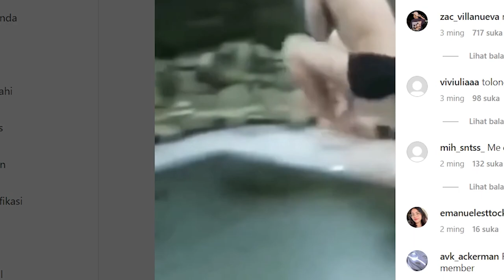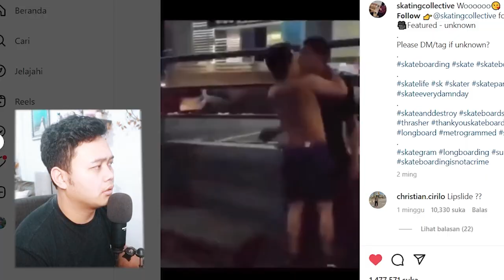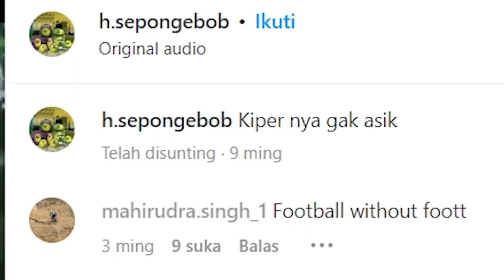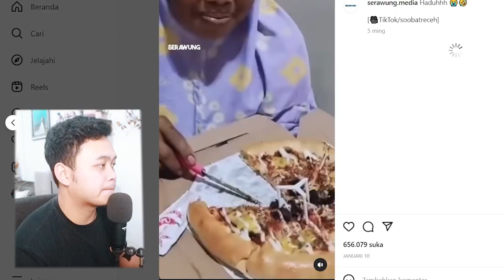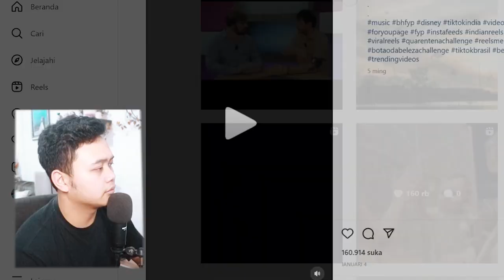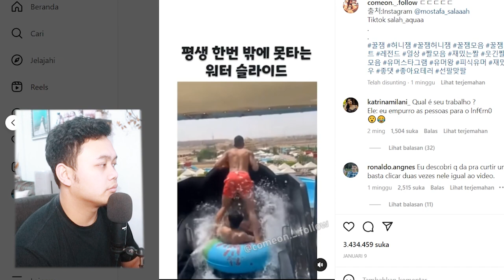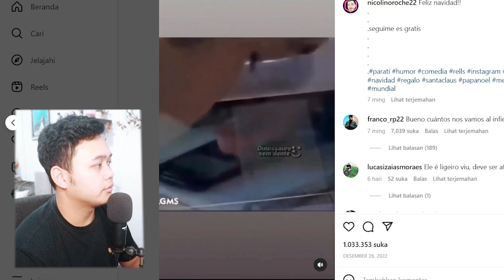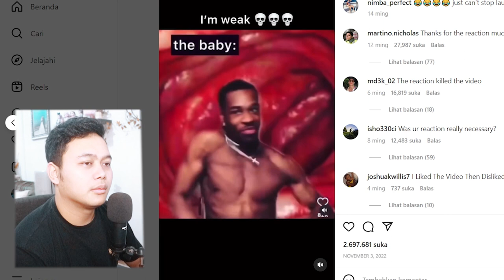APA APAAN INI !! - TRY NOT TO LAUNGH